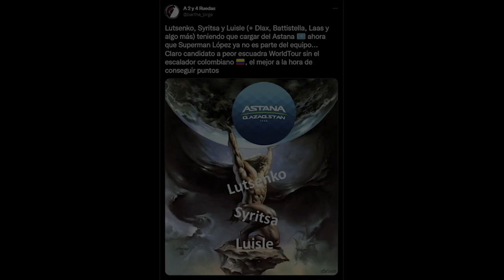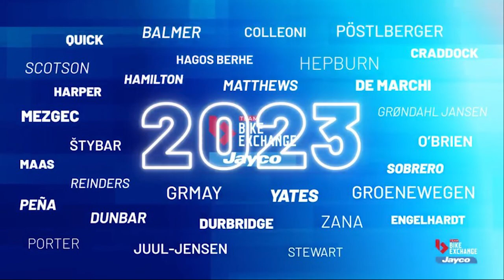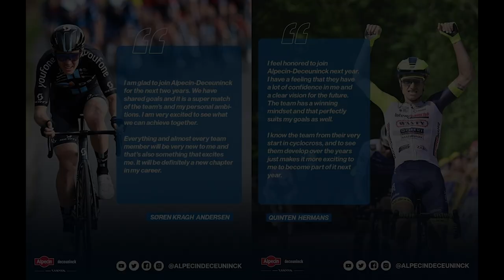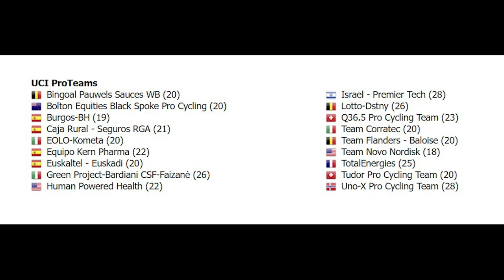10 MEJORES FICHAJES para la temporada 2023!!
Hace dos semanas subimos el vídeo de los mejores fichajes de la pasada temporada y qué mejor que subir ahora el de las mejores incorporaciones para la que entra, 2023.
Hemos tenido un mercado de fichajes bastante movido, con algunos grandes nombres cambiando de equipo como Carapaz o Van Baarle y numerosos fichajes que podrían salir bastante bien, como el de Sinkeldam o Kragh Andersen por el Alpecin.
Así que aquí os traigo mi top-10 de mejores fichajes para 2023, para el que he tenido en cuenta los grandes nombres, las necesidades de cada equipo y las composiciones de las plantillas, por lo que quizás veáis un par de nombres que quizás no os esperéis.

¡Poned vuestro top en comentarios y comparémoslos!

CAPÍTULOS
0:00 - Introducción
0:27 - Top 10 P.E.
1:22 - Top 9 G.S.
2:11 - Top 8 E.D.
3:02 - Top 7 M.H.
3:49 - Top 6 R.S.
4:31 - Top 5 S.K.A. y Q.H.
5:25 - Top 4 D.V.B.
6:10 - Top 3 T.A.
6:53 - Top 2 A.Y.
7:55 - Menciones de honor
11:14 - Top 1 R.C.
12:10 - Despedida